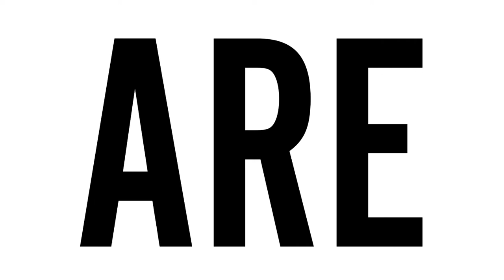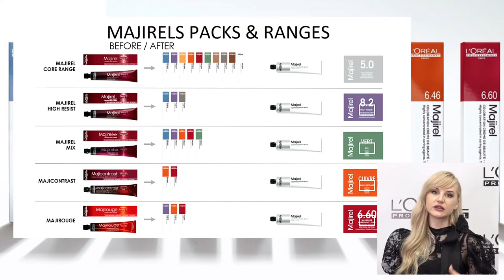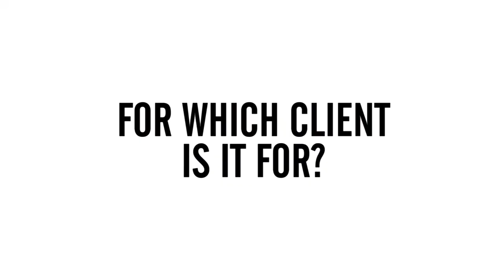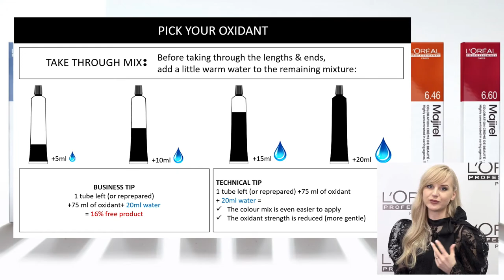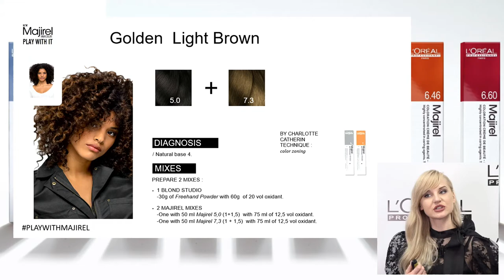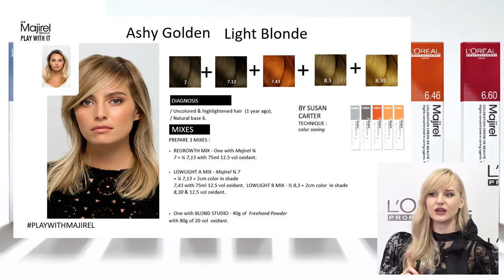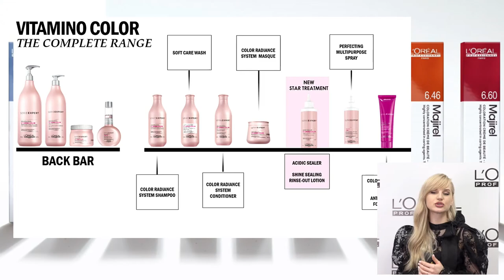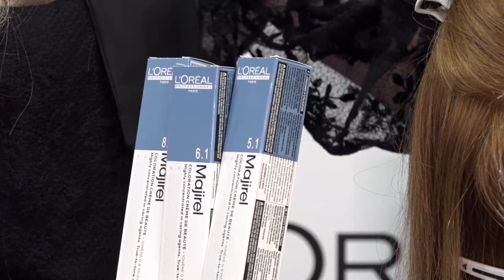Majirel La French Cool Inforced webinar 18th of May 11-13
Welcome to Majirel La French Cool Inforced webinar!

After the webinar, please answer the following questions, so we could understand your wishes and improve quality when organise future webinars.